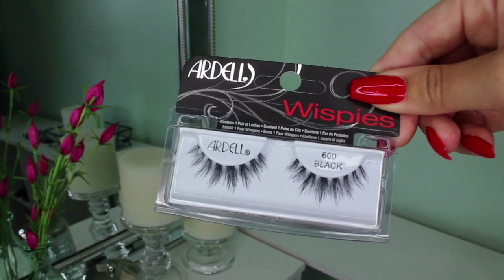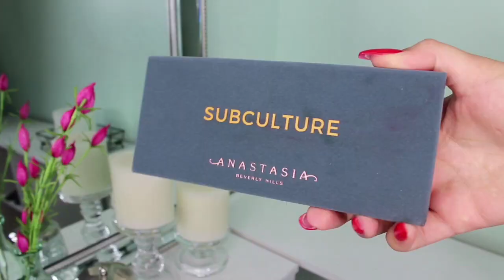1,000 Subscriber Giveaway! - CLOSED - | Faith Drew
Congratulations to Krystal Lynch! :)

OFFICIAL RULES

Contest is FREE to enter!

TWO STEPS TO ENTER:
STEP 1:
All you have to do is click the red button.
STEP 2:
Comment something on this video (It can be any comment – but I would love to learn something about you so I can get to know you better!).

You may only comment once. If you comment more than once you will be disqualified. This is how I will randomly select a winner. Not all subscribers have public profiles, so I cannot randomly draw from my subscriber list. If I cannot verify that you are a subscriber through my subscriber list because your profile is private, I will have to ask for proof of subscription through a screenshot of my channel page where it should say “Subscribed” in gray.

The winner will initially be contacted via a reply to their comment on the video, and I will announce the winner in an Instagram story (@faithdrew). I will give the winner three (3) days to respond with a comment or Instagram direct message, otherwise I will redraw a new winner. I will coordinate privately with the winner for shipping information either through email, Instagram direct messaging or another method determined by myself and the winner.

I will not be collecting personal information from any entrant except for the winner’s mailing address which will be used solely to send the giveaway package.